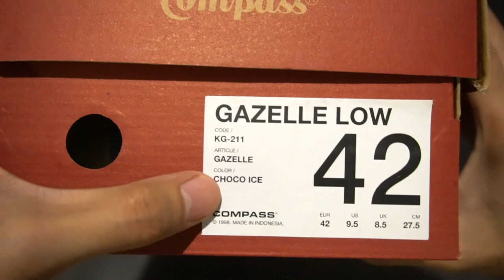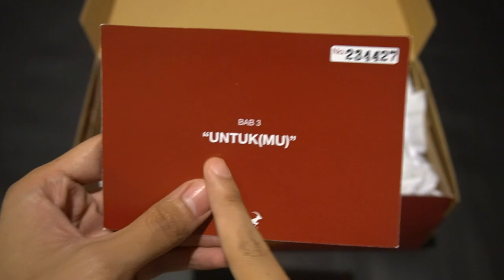Review Sepatu Lokal Compass Gazelle Choco Ice Blue Seasonal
Review Sepatu Lokal, Indonesia: Compass untuk Siluet Gazelle colourway Choco Ice, adalah sepatu yang dapat digunakan untuk melakukan aktivitas sehari-hari sebagai Daily Beater mengingat kenyamanannya yang cukup baik. Sepatu ini merupakan sepatu vulkanisasi yang didominasi oleh Bahan Canvas Hitam dibagian uppernya.

Sepatu Gazelle ini muncul dengan colourway terbaru dengan nuansa "manis" pada bulan Ramadhan 2023 ini. Terdapat 4 colourway diantaranya caramel, wafer maroon, wafer green, dan choco ice yang saya miliki ini. Untuk saya colourway choco ice ini yang paling menarik mata saya dan akhirnya saya beli untuk direview. Bagaimana pendapat teman-teman dengan colourway terbaru dari Compass Gazelle ini? Dengan harga Rp.438.000, untuk saya pribadi sepatu ini cukup layak untuk dimiliki dan menemani aktivitas sehari-hari.